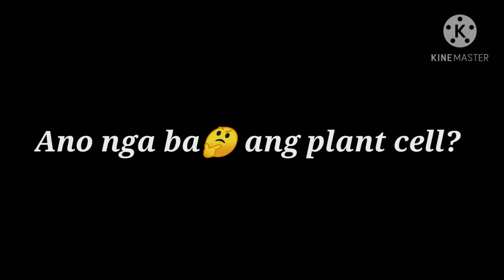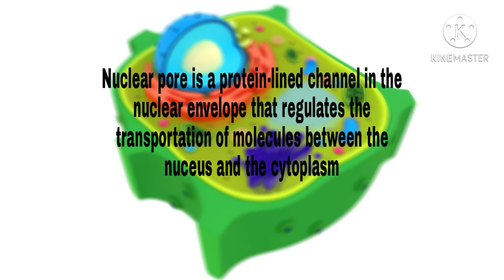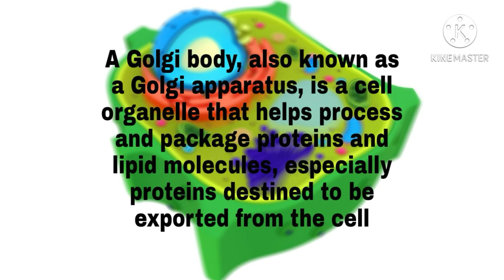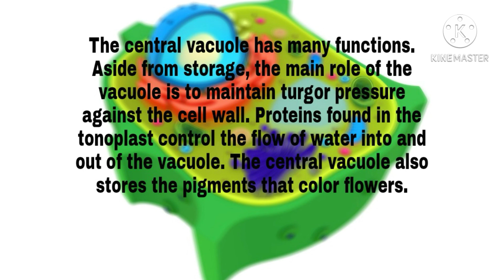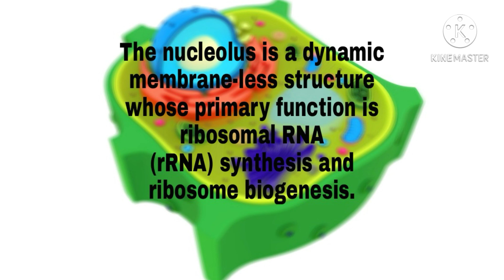Plant Cell 3D model By Hadzkhann Yusop